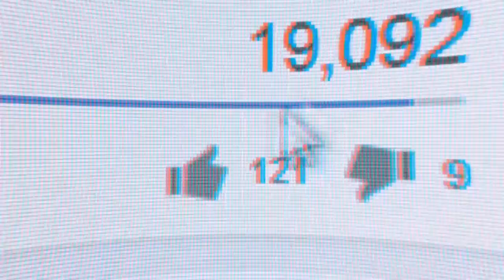NATIONAL LAMPOONS CHRISTMAS VACATION 🌲 THEN AND NOW 2021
“Can I refill your eggnog for you? Get you something to eat? Drive you out to the middle of nowhere and leave you for dead?” No better intro to such a classic Christmas film than that, huh? The National Lampoon Film franchise has become a powerhouse collection, with one of the most famous being National Lampoon’s Christmas Vacation - and also being my personal favorite. Written by the great John Hughes, who penned such classics as The Breakfast Club and another holiday favorite, Planes, Trains and Automobiles - this one does not disappoint.  There’s just something about watching the pressurized chaos of a father trying to create the perfect Christmas memories when nothing will go right.

NATIONAL LAMPOONS CHRISTMAS VACATION 🌲 THEN AND NOW 2020

CAST:
Chevy Chase
Beverly D’Angelo
Johnny Galecki
Juliette Lewis
Randy Quaid
Miriam Flynn
John Randolph
Diane Ladd
E.G. Marshall
Doris Roberts